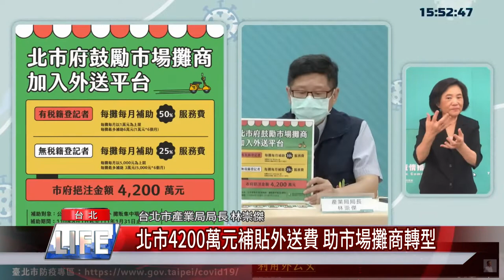產業 轉型|北市4200萬元補貼外送費 助市場攤商轉型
疫情時代，為協助產業轉型，台北市政府推出「不用上市場、生鮮送你家」方案，提撥4200萬元補貼攤商上架外送平台的服務費，目前已有21處公有市場與8處夜市參與。